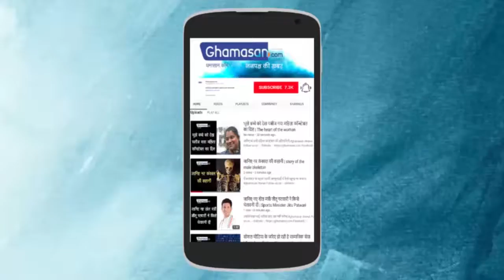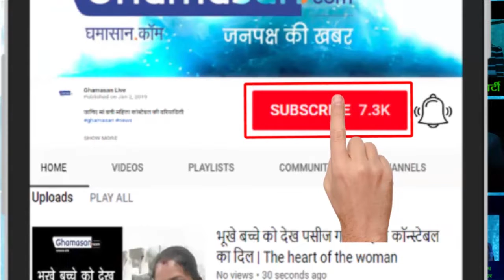24*7 ? Learn Maths For Kids | Difficult | जानिए गणित (MATHS) में क्यों हो रहे हैं बच्चे फिसड्डी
Survey | Complex Concepts put to Simple Patterns (RULES), that is what MATHS does.. चौंकाने वाला सर्वे आया सामने